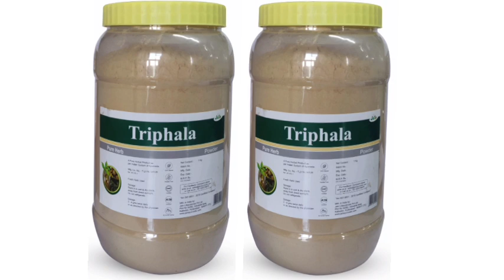Jain Triphala Churna Powder